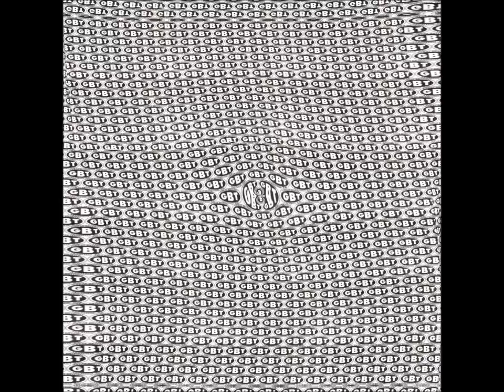Colin H - The Great British Techno (GBT) Mix - Trancecore/Happy Hardcore) HD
All tracks are from the Great British Techno label (GBT) apart from 19 and 21 which are both from RSR Records.

156-172BPM.

1. Tripswitch - Ram Raider
2. Trance Masters - Call Of The Last Tribe
3. Kevin Energy - Energy Progressive Attack
4. GBT - Skyride
5. Rob Vanden - Gates Of Oblivion
6. Tailbone - Beginning Of A New Era (Billy Daniel Bunter & D-Zyne Remix)
7. Vinyl Junkie & Elation - One Style
8. Future Collective - Look For The Truth (Billy Daniel Bunter & D-Zyne Remix)
9. Stu J & UFO - Resin 8
10. Billy Daniel Bunter & DJ Sy - Brand New Concept
11. D-Zyne & Fury - Sing It
12. Dave Clarke & Bang The Future - Stargate
13. GBT Inc. - Burn Motherfucker (Ramos & Supreme & UFO Remix)
14. Bang The Future - Atomik Lullaby
15. Bang The Future - Body Slam
16. Billy Daniel Bunter & D-Zyne vs. Rob Vanden feat. Joanne Robinson - Better Day (Trance Mix)
17. Tailbone - In My Mind (Helix Mix)
18. Ramos & Supreme & UFO - The Termnator
19. JDS & DJ Fury - Age Of Stomp
20. DJ Fury - Droppin' Bombs
21. Ramos & UFO - Dreamesque